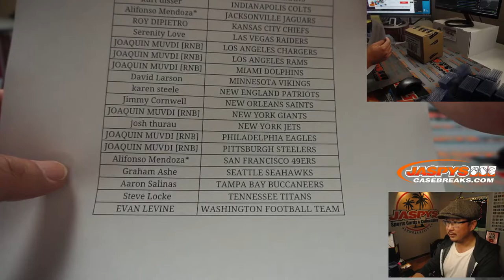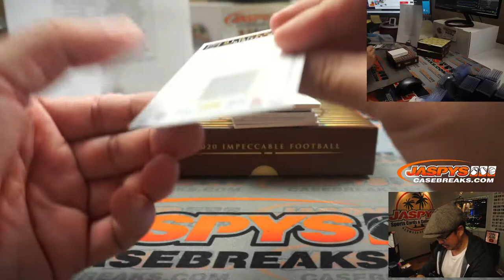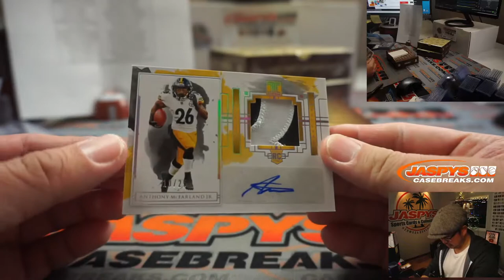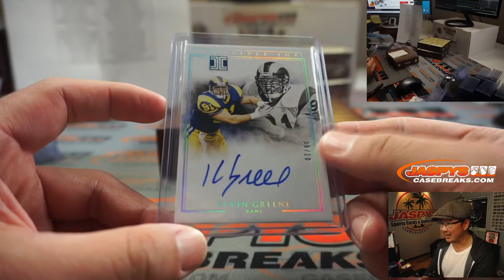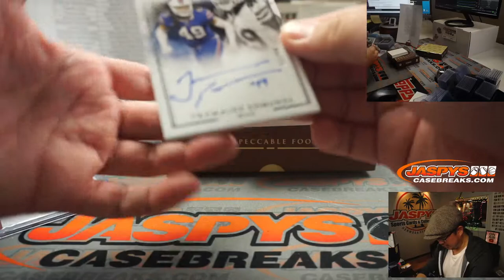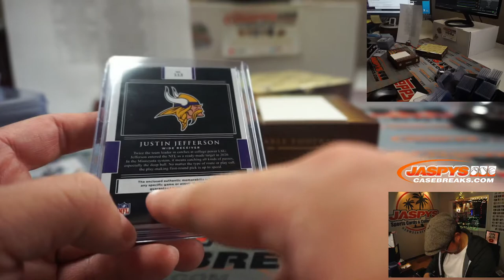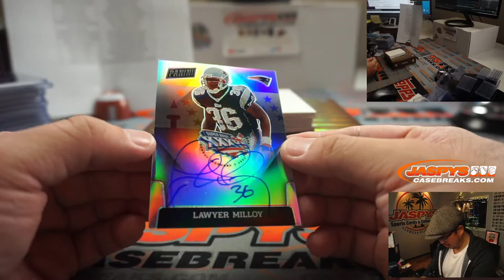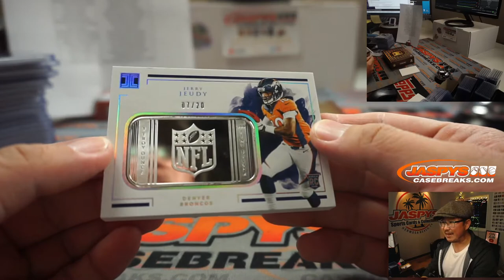W, 12.02.20 || 3Box PYT #11 || 2020 Panini Impeccable Football (NFL)